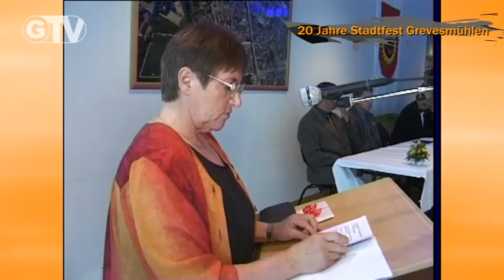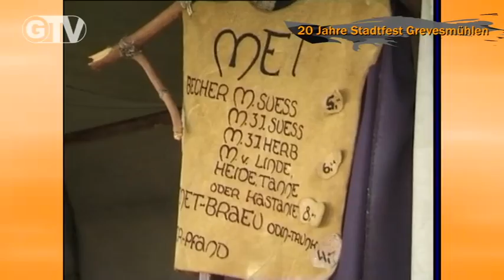817. Sendung / 20 Jahre Stadtfest Grevesmühlen